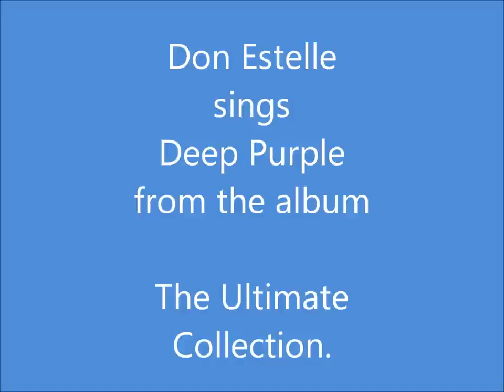Don Estelle Deep Purple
Don Estelle singing Deep Purple.